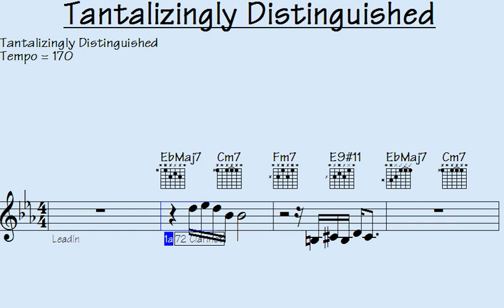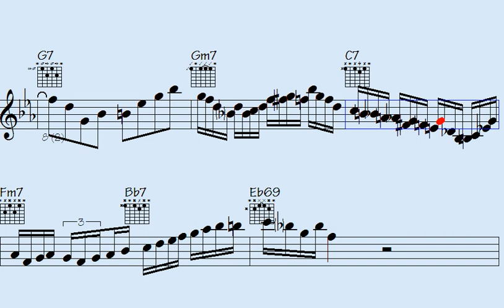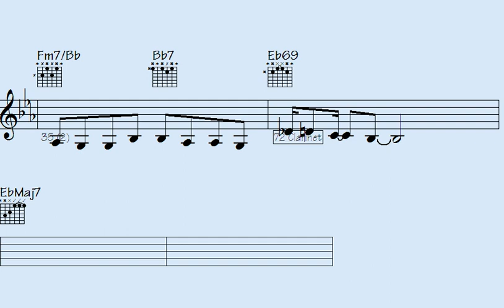🔊Unveiling the Mesmerizing Melody: 'Tantalizingly Distinguished'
"Dive into the captivating world of music as we unveil 'Tantalizingly Distinguished,' a mesmerizing melody that will transport you to a realm of pure musical enchantment. With its intricate harmonies and soul-stirring melodies, this composition is a true testament to the power of artistic expression. Join us on a musical journey like no other, where the boundaries of creativity are pushed to their limits. Let the irresistible allure of 'Tantalizingly Distinguished' take hold of your senses and leave you spellbound. Experience the magic for yourself and immerse yourself in this extraordinary musical masterpiece."

l2k 179-136